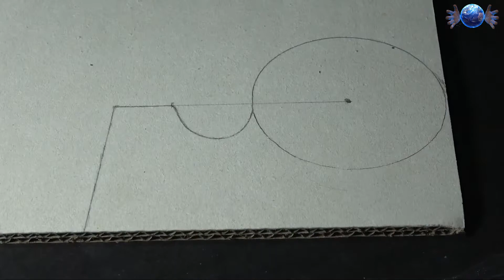How to make tape cutter from cardboard / making at home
How to make tape cutter using cardboard
How to make tape cutter with cardboard
How to make tape cutter from cardboard
making tape cutter
how to make
how to make at home / making home made
how to making
inventor

Unported